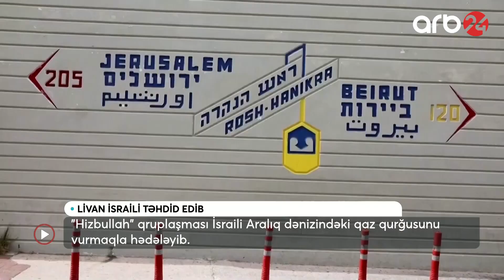Livan İsraili təhdid etdi: Aralıq dənizindəki qaz qurğusunu vura bilərlər – Xəbərlər